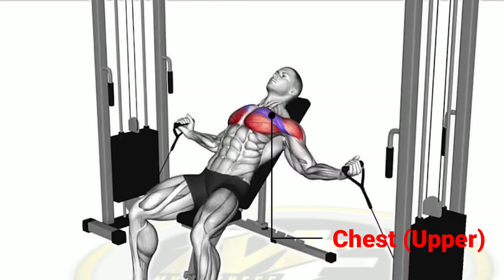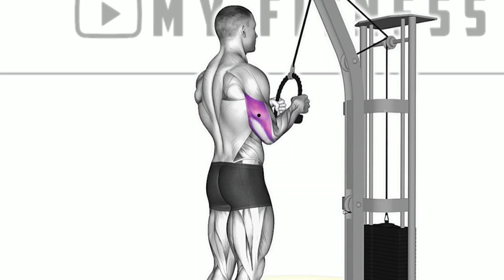7 Best chest and Triceps Exercises for Bigger Muscle Growth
7 Best chest and triceps exercises for get bigger muscle growth

These are most effective exercises for growth bigger chest and triceps muscles. In this video show you 7 best chest and triceps exercises for get bigger chest and triceps muscle growth.

Please watching and good luck bro!

Target muscle: Chest,Triceps brachii
Detail Muscle: upper chest,middle chest,lower chest,inner chest,long head triceps,lateral head triceps,mideal head triceps

00:00 intro
00:13 Incline Machine Chest Press
00:38 Incline Cable Bench Fly
01:02 Dumbbell Bench Press
01:26 Seated Machine Chest Fly
01:50 Dumbbell Pullover
02:15 Cable Rope Pushdown
02:39 Overhead Cable Rope Extension

☑ Model: 3D Gym Exercises Videos
☑ Fitness Trainer: Abelbodygym, JoeAndrews

☑ Produced & edited video by My Fitness
® Copyright by My Fitness - Don't forget to support us

Thanks for all your support for the development of this channel. Because of your support, I'm even more excited about building this channel so I can provide short video content, information or gym motivation videos about exercising at the gym and at home that are useful for all of you.

Thanks to all of you who have been watching videos on My Fitness Channel. All gym motivation videos content and everything provided on this channel is for information, motivation and educational purposes only.